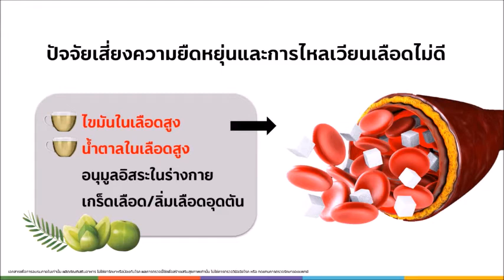ตัดหวาน ตัดมัน ต่อชีวิต